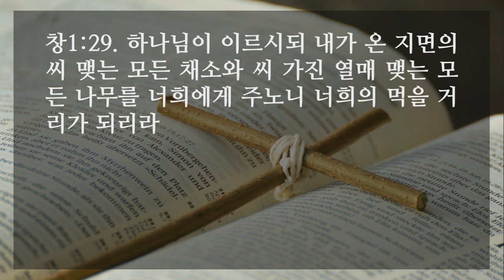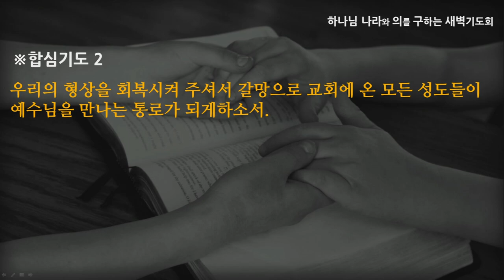[선한목자교회] 새벽기도 2022년 01월 27일 | 우리에게는 우리가 있습니다 - 최효열 목사 [창세기 1:1-31]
우리에게는 우리가 있습니다 - 최효열 목사 [창세기 1:1-31]